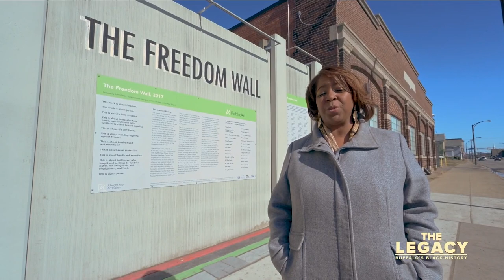The Freedom Wall celebrates Black history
The Freedom Wall celebrates Black history, not just national figures, but pioneers in Buffalo.